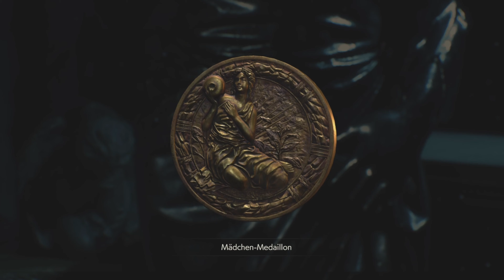🪙 Alle Medaillon Kombinationen (1. Durchgang) | Resident Evil 2 Remake [Lösung]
In diesem Video findet ihr alle Kombinationen der Statuen.

🦄 EINHORN MEDAILLON
🦁 LÖWEN MEDAILLON
💃 MÄDCHEN MEDAILLON